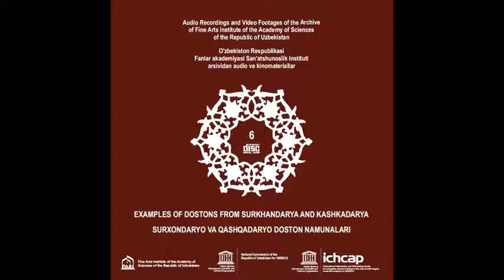"EXAMPLES OF DOSTONS FROM SURKHANDARYA AND KASHKADARYA 06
06 Fragments from doston of “Avaz”